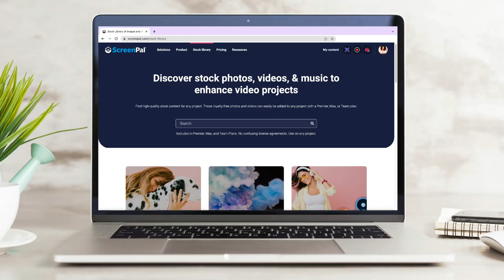Add An Image From Stock Library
In this short Tips and Tricks video, we show you how to quickly add stock images to your video projects.

Get started creating and sharing amazing videos with ScreenPal!

Learn how to edit YouTube videos for free with this step-by-step blog post

Get the full editing suite, create interactive videos, and collaborate with your team - see pricing for creators, business, and education